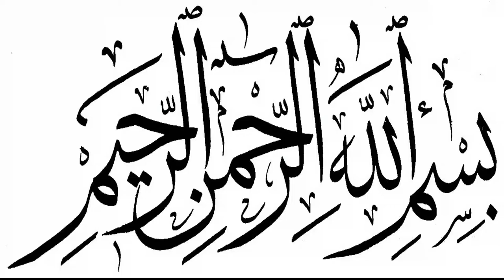HISTORY OF ISLAM #75 MADNI SOUR STAGE#1 GHAZWA UHAD - HAZRAT HAMZA RA KI SHAHADAT (Hasb e Mansha)